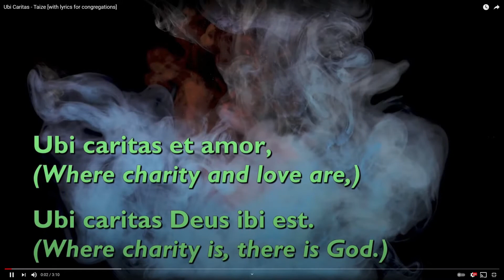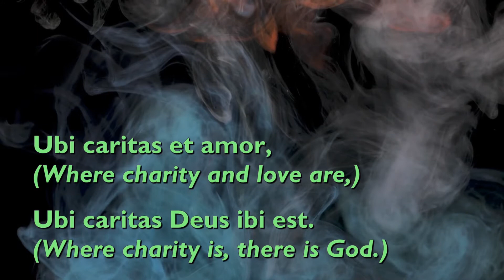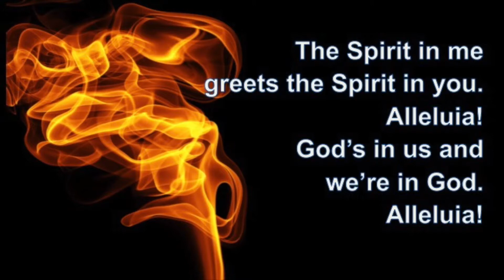Service for June 6th, 2021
Service led by Chris Pinney with Michael Stanford and Rev. Monique-Cheri Pierre. Piano by Joan Mortensson.

Additional footage by The Work of the People, and The Strathdees.